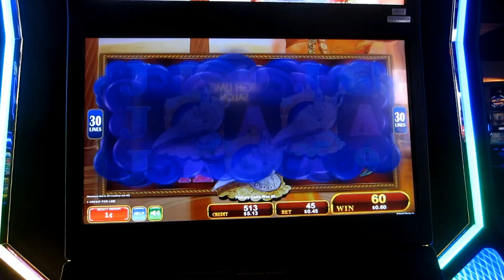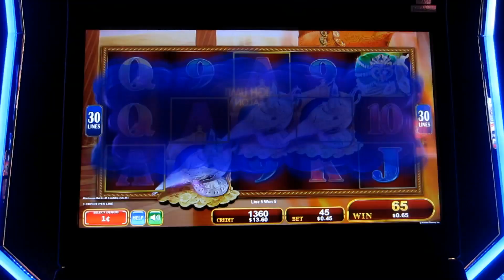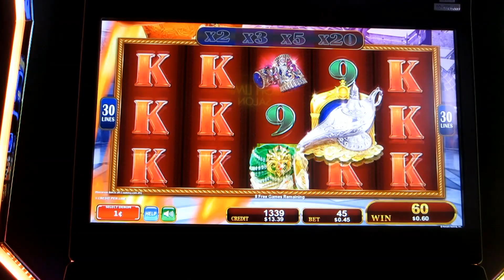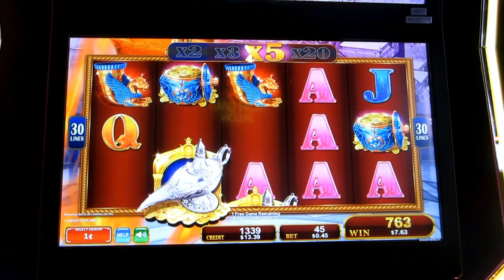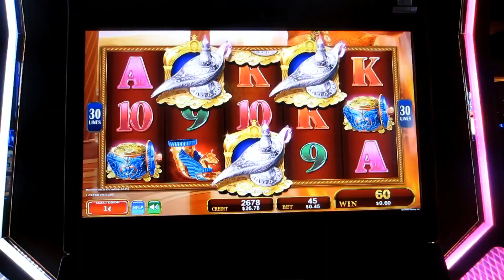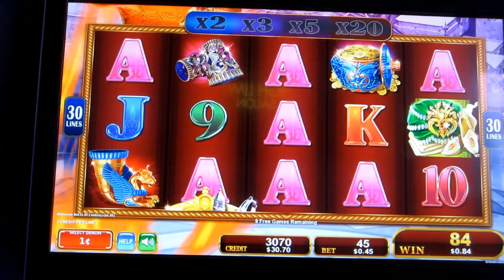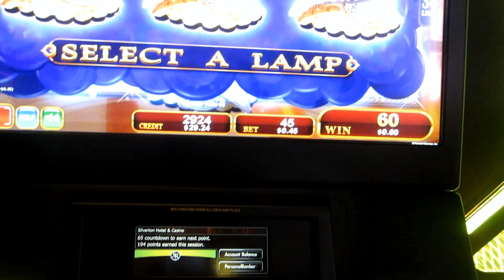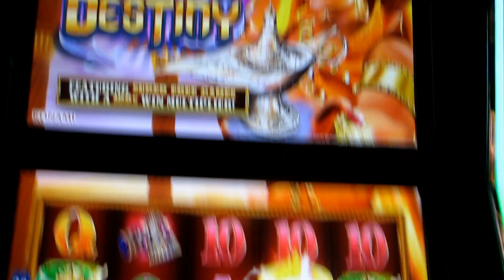FUN RUN ON NEW GAME - LAMP OF DESTINY - Slot Machine Bonus